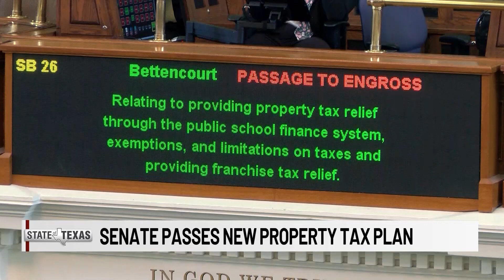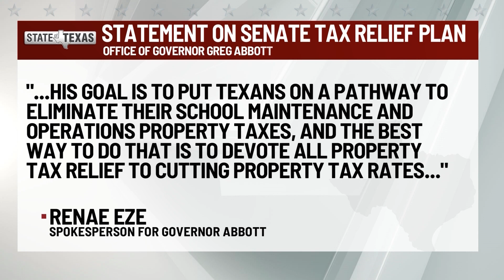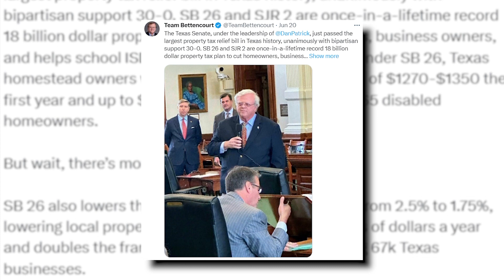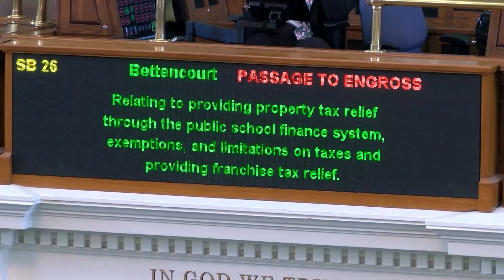State of Texas: Senator touts plan to provide record property tax relief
Tax Relief Plan – We talk to State Sen. Paul Bettencourt, the man behind the new attempt to bring Texans the largest property tax cut ever.  But a key part of the plan faces opposition from Gov. Greg Abbott.  What’s different this time, and could it be enough to end the standoff between the state’s top leaders?